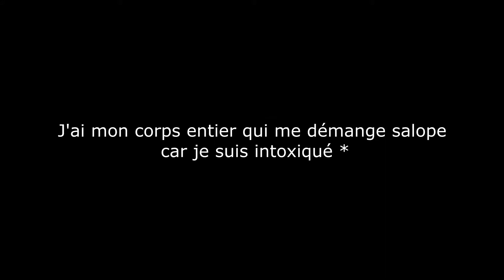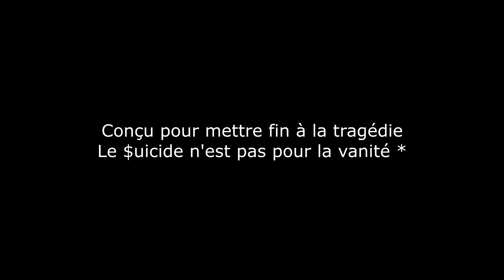$uicideboy$ - Gloss of Blood | Traduction | Analyse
Analyse:

-La 7e circonscription avec Lil Uzi qui esquive les menottes: Scrim et Ruby on vécu dans la 7e circonscription de la Nouvelle-Orléan, une circonscription très meurtrière.

-J'ai mon corps entier qui me démange salope car je suis intoxiqué: Référence à la Tramadol que Scrim utilise, une drogue qui donne comme effet secondaire des démangeaisons.

-Je tune la chevrolet swisher dans ma main de proxenette Bruh: le Swisher est un cigarre

-Je ne suis pas trop interessé pour baiser des salopes je préfère ignorer une meuf: Scrim a toujours dit qu'il n'avait pas une grande attirance envers les femmes, il préfère donc les ignorer.

-Slickity Sloth la putain de menace et l'extorqueur: personne de Scrim.

-Ruby avec l'uzi, oh non: Ruby est un autre personnage de Snow leopard, l'auteur du couplet est Snow Leopard, il parle de l'autre personnalité Ruby.

-Ruby tellement ondulé, j'ai besoin d'une plus grosse barque: Snow leopard dit que Ruby prend de la place avec ses cheveux, Ruby et Snow Leopard sont donc en train de ramer ensemble sur une barque, mais cela a une plus grande signification (voir en dessous).

-Rame rame rame, enfoiré, t'es un traînard: Assez grande hypothèse de ma part, mais je pense que le fait que ses deux personnalités rament ensemble, est une image pour montrer l'état instable psychologique de Ruby (ou Snow leopard), c'est à dire suicidaire, dépressif, Ruby tente de vivre mais il est a bout de souffle d'où le "rame t'es qu'un traînard", Ruby et Snow Leopard serait donc en train de couler et donc de mourir.

-Léopard des neiges ($now Leopard) ligoté, je le sais: Ici je pense que Ruby parle et non le sois disant auteur du couplet "Snow Leopard", Ruby dit que Snow Leopard est ligoté, une autre image qui démontre qu'il décède.

-Son mandat dépend de plus de neige: Le mandat ici est une image de la place de la personnalité dans la tête de Ruby, je m'explique, il y a Ruby et Snow Leopard, la vie et donc la place de Snow Leopard dans l'esprit de Ruby dépend de la "neige" car Snow Leopard.

-Le $uicide n'est pas pour la vanité: Ici Ruby donne sa propre définition du $uicide et ses caractéristiques.

-Oddy le Léopard des neiges reste seul: Oddy est un personnage de Ruby, Ruby a tué Oddy, il est donc mort et seul c'est donc un "Snow Leopard".